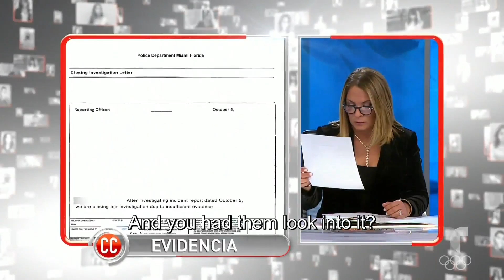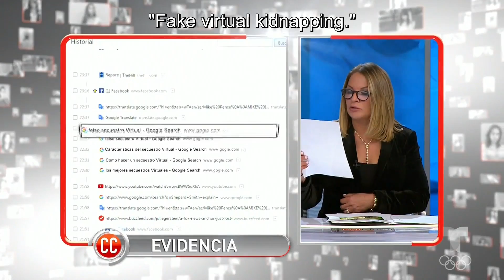Caso Cerrado Complete Case | Faked kidnapping to scam her mother 🐱‍👤👩‍❤️‍💋‍👨💰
Official video of the controversial Telemundo show Caso Cerrado. Yunayda brought her daughter from Cuba to live with her. Everything was going well until Isabella started dating a boyfriend with a criminal record. Ernesto helped her fake her own kidnapping.

We faked my kidnapping to extort my mother | Caso Cerrado | Telemundo

Faked kidnapping to scam her mother 🐱‍👤👩‍❤️‍💋‍👨💰 | Caso Cerrado | Telemundo English